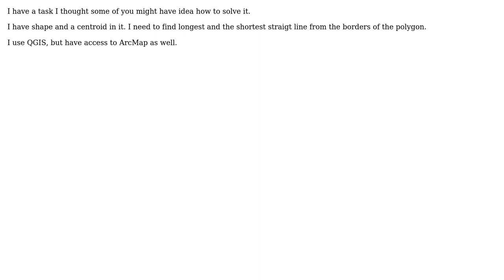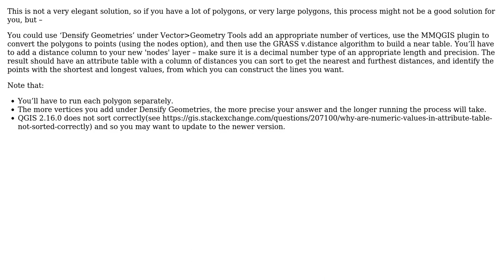GIS: How to draw a longest and shortest straight lines through centroid in polygon?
With thanks & praise to God, and with thanks to the many people who have made this project possible! | Content (except music & images) licensed under CC BY-SA | Music | Images & others | With thanks to user Techie_Gus user Irina user Carl and the Stack Exchange Network Trademarks are property of their respective owners. You are responsible for your own actions.